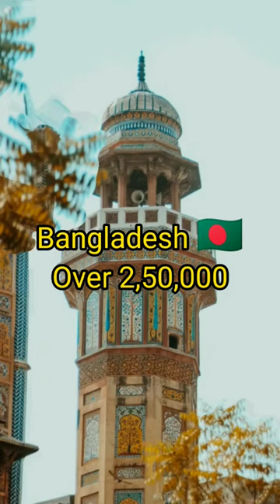Most Number Of Mosques (Masjid) by Countries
Top Countries With Most Number Of Mosques (Masjid) in the World